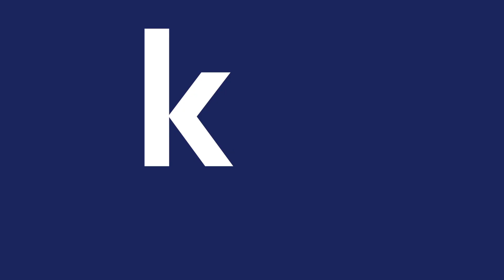k. tips | Tips για ένα βιογραφικό ειδικά για Λογιστικές θέσεις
Αν έχεις εργαστεί ή θες να εργαστείς ως Λογιστής/τρια, Υπάλληλος Λογιστηρίου κ.λπ. σημαίνει ότι ξέρεις να μετράς. Για να δούμε όμως: «Μετράς» ως λογιστής;

Δες εδώ πόσες ανοιχτές θέσεις για Λογιστές υπάρχουν αυτή τη στιγμή και διαμόρφωσε το CV σου λαμβάνοντας υπόψη τις παρακάτω συμβουλές

1. Φτιάξε στην αρχή του βιογραφικού σου ένα καλό resume summary. (00:35)
2. Βάλε μέσα στο CV σου τα προσόντα που σε κάνουν να φαίνεσαι κατάλληλος/η. (00:51)
3. Ταξινόμησέ τα στοιχεία του βιογραφικού σου στη σωστή θέση. (01:27)
4. Βάλε μετρήσιμα στοιχεία για να δείξεις πόσο αποτελεσματικός/ή είσαι. (02:10)
5. Ενσωμάτωσε όλες τις παραπάνω πληροφορίες σε ένα κατάλληλο template. (02:53)

Δημιουργήσαμε την ενότητα "k.tips" και την playlist "Βέλτιστες Πρακτικές για CV". Μέσα στα videos θα βρεις χρήσιμες συμβουλές για να μπορέσεις να φτιάξεις ένα super-αποτελεσματικό CV και να αποφύγεις λάθη που βλέπουμε καθημερινά στα βιογραφικά πολλών υποψηφίων.